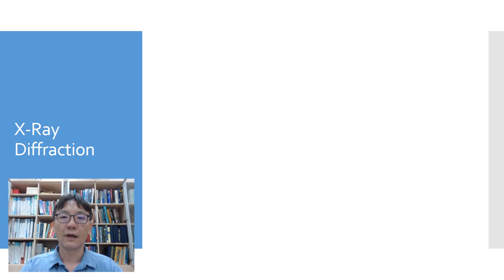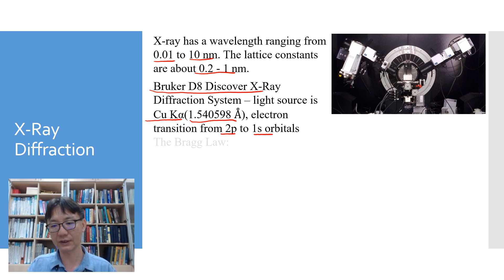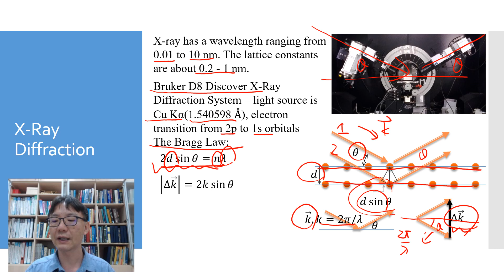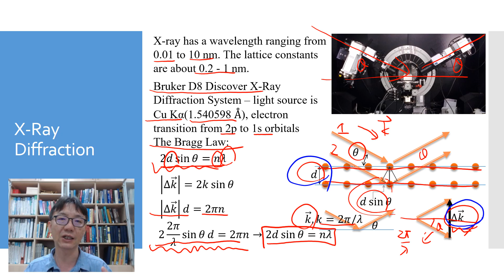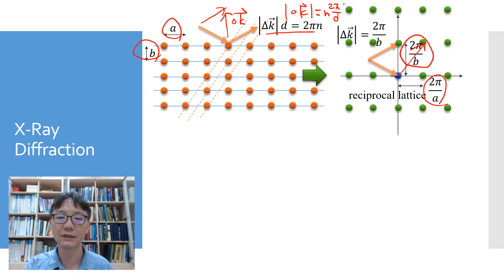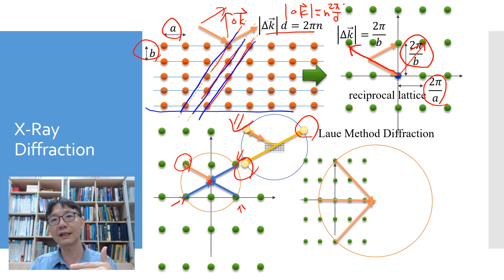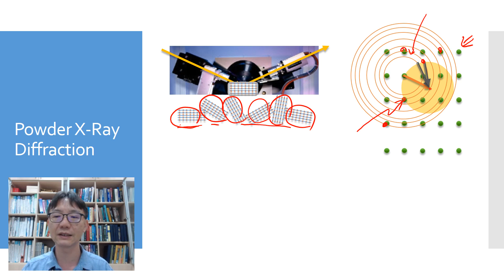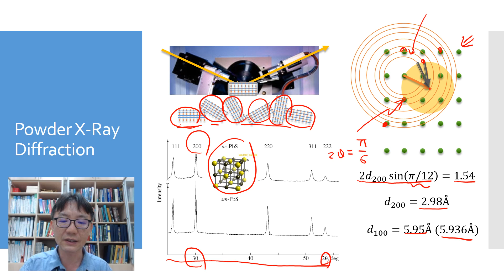Lec56 物理(二) X光繞射、X光粉末繞射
37.5X光繞射
37.6X光粉末繞射
授課教師：電子物理系 簡紋濱老師